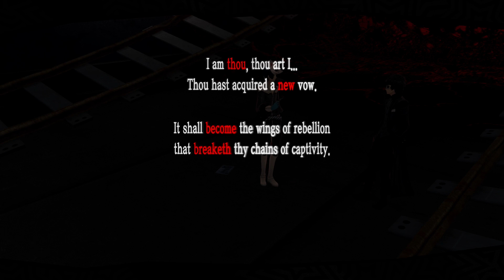Persona 5 Royal - Part 39 - Contents of the Heart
Hello everyone and welcome to my English walkthrough/ let's play of Persona 5 Royal for the PlayStation 4 and today, we establish the Emperor confidant as Yusuke learns how to duplicate Skill Cards during a venture to Mementos